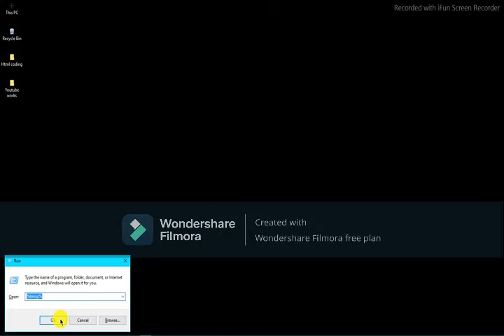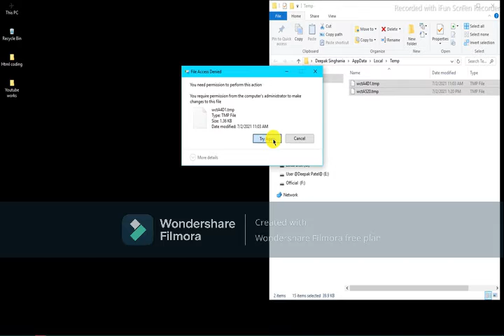How to fast your computer and laptop first Step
Your computer follow sptep is 20% is fast runing